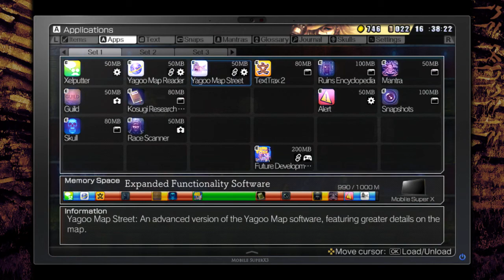La-Mulana 2 - Episode 33 - Ancient Egyptian Pepper Pedestals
We owe it to you to pepper your puppy.

Items found:
Map (Gate of the Dead)
Crystal Skull (Gate of the Dead)
Yagoo Map Street Software
Bounce Shot Software